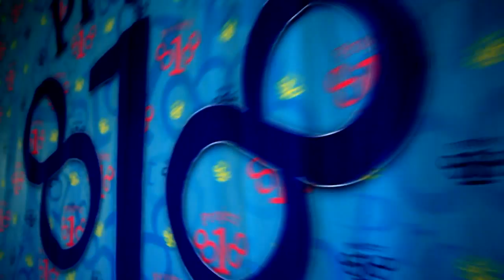Project818 Ladies Workout #3 — 8-9 марта, Москва 2014 | Diana Vildanova — Vogue | LW3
Project818 Ladies Workout #3 — 8-9 марта, Москва 2014 | LW3
Choreography: Diana Vildanova